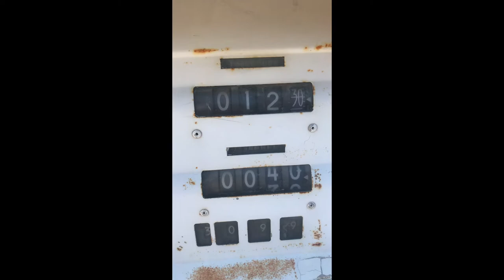Mother/Daughter Summa Time Road Trip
From SF to Ohio, my mom and I traveled together during the summer of 2019